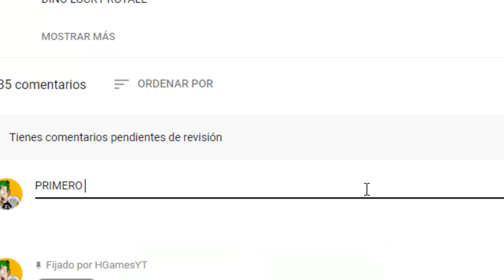NUEVO! PERSONAJE ACUATICO en FREE FIRE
ESTE ES EL NUEVO PERSONAJE DE FreeFire

Si le das like te crece el nepe